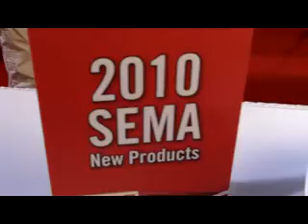Formed metal starter motor heat shield kit from DCI Performance Products ID1022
TF-600-ENG

Pre formed, 6 Layer metal, starter motor heat shield. Universal kit, Suitable for 63mm to 86mm diameter starter motors